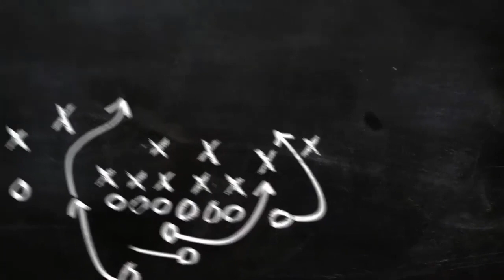レジェンド澤穂希さんがなでしこジャパンに猛ゲキ「一番高い所を目指して」